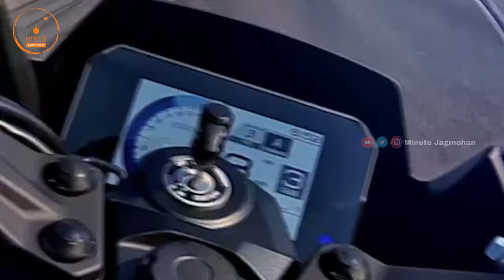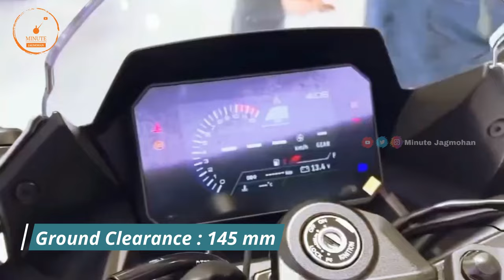2024 Suzuki GSX 8R Launch 💥| Better than Yamaha R7 ? | Price | Features | All Details | EICMA 2023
2024 Suzuki GSX 8R Launch | Better than Yamaha R7 ? | Price | Features | All Details | EICMA 2023

1 lakh sports bike in india,
sports bike in india under 1 lakh,
1 lakh sports bike in india 2023,
2 lakh sports bike in india,
2 lakh bike in india 2023,
2 lakh under sports bike,
300cc sports bikes in india,
3 lakh sports bike in india,
4 lakh bike in india
600cc sports bikes in india,
600cc bikes in india,
600cc bikes in india 2023,
mt15
Yamaha bikes
r15 v4 vlog
Kawasaki bikes